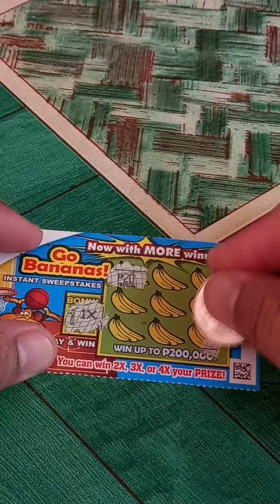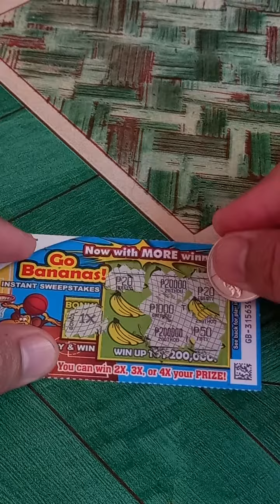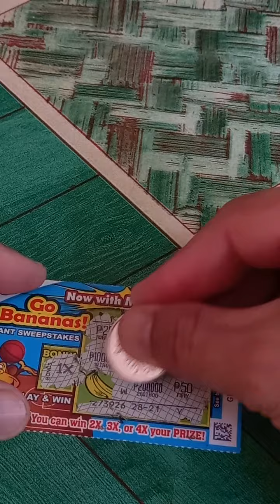PCSO GO BABANAS,SUBUKAN KUNG SWERTE..PRA SA 200K.